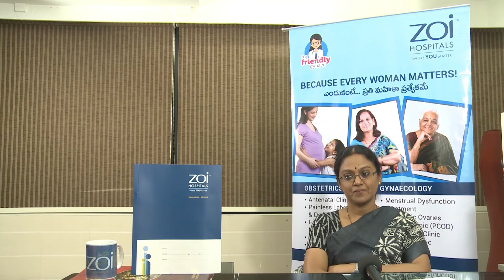Pressure in Pelvis is this Fibroids? | Dr. Swarna Sree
Women with large fibroids may feel heaviness or pressure in their lower abdomen or pelvis. Often this is described as a vague discomfort rather than a sharp pain. Sometimes, the enlarged uterus makes it difficult to lie face down, bend over, or exercise without discomfort.
Dr.Swarna Sree , Gynecologist-  at Zoi Multi Speciality Hospital  talks about Pressure in Pelvis is this Fibroids

to know more about Zoi Hospitals and its facilities.